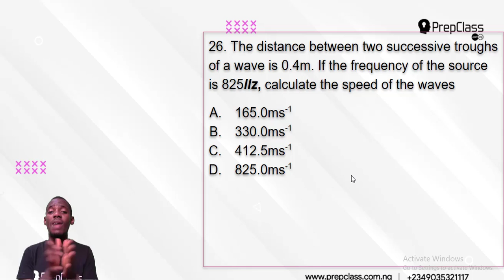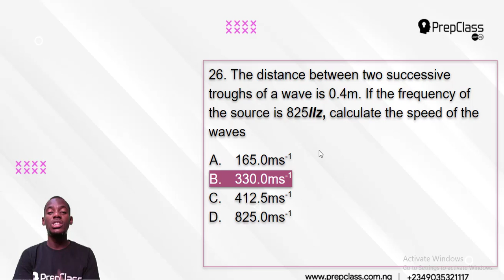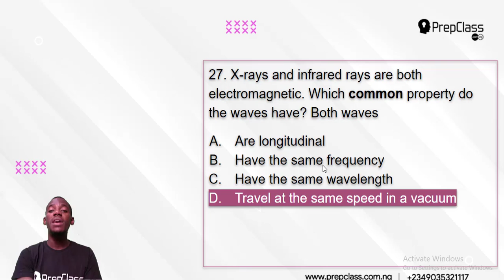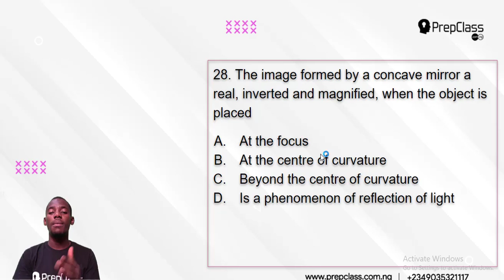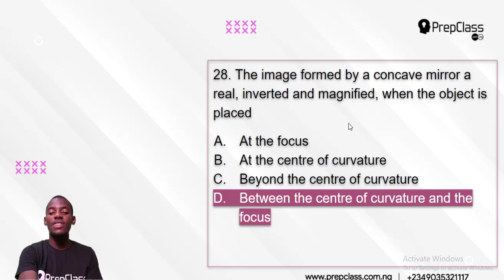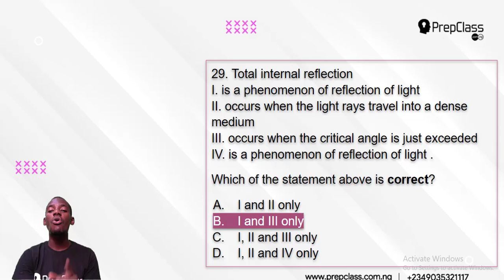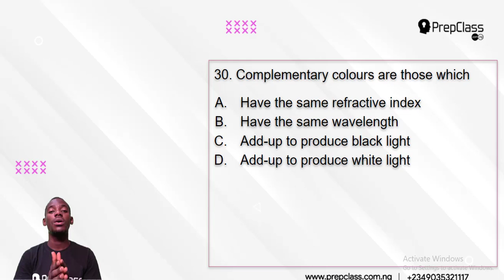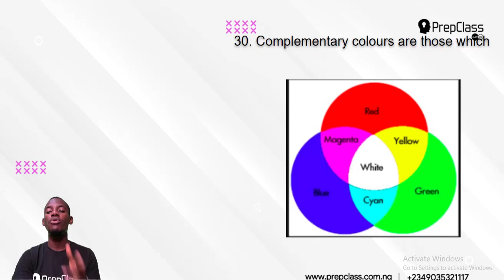Waec Physics 2016 no 26 -30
Do not click on this link !

About PrepclassNG: PrepclassNG for K12 (kindgergaten to grade 12) offers quizzes practice exercises, instructional videos, and a personalized learning dashboard that empower learners to study at their own pace in and outside of the classroom. We tackle math, science, english and so much more.